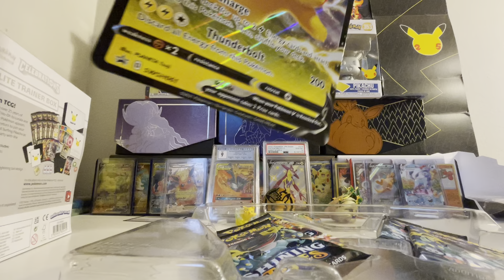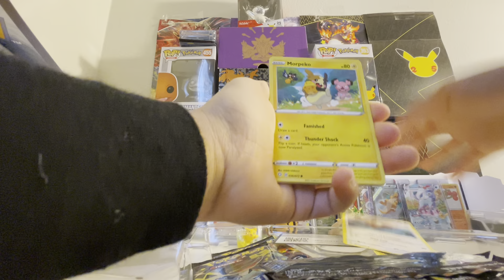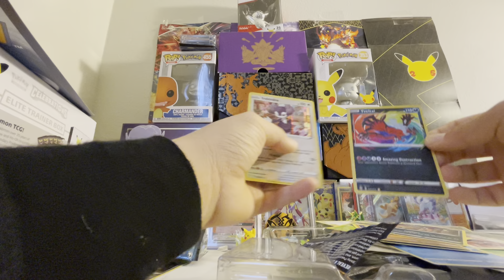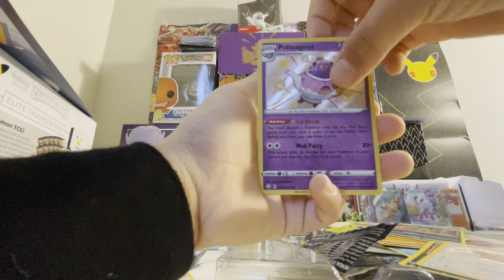Pikachu v box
That’s one shiny box lol